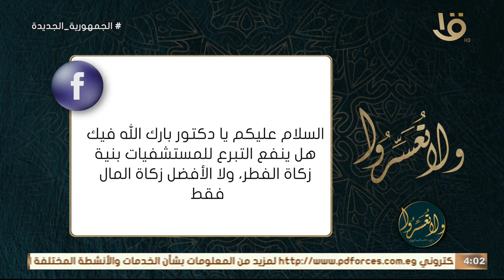“سلام التوكل” .. مع د.عمرو الورداني وحلقة 4-4-2024